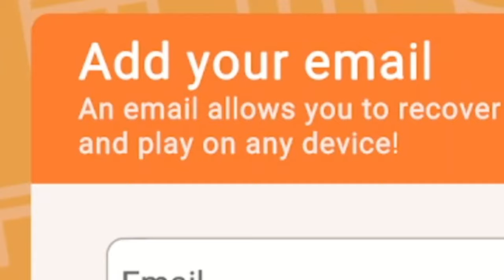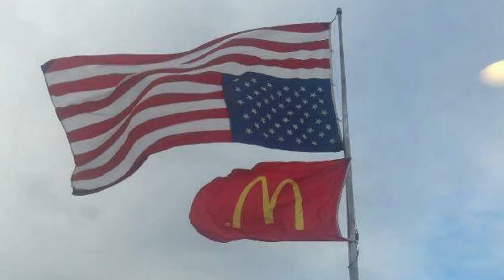if someone swears, I END THE VIDEO : Recroom Edition (Pt.2)